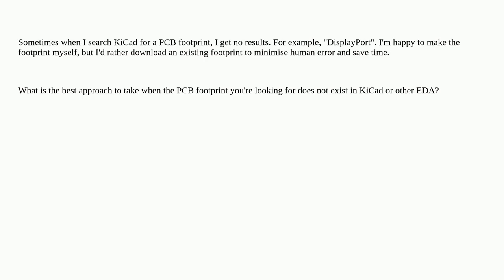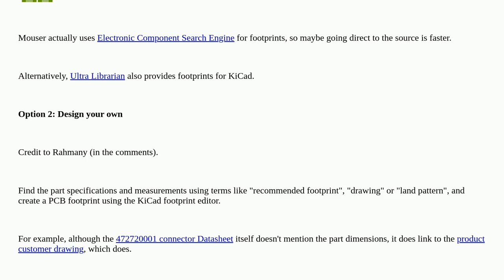The DisplayPort PCB footprint I'm looking for doesn't exist in KiCad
A special thanks goes out to the community

  footprint kicad